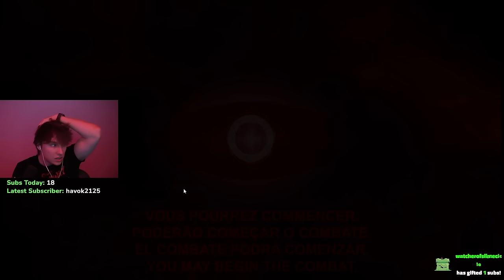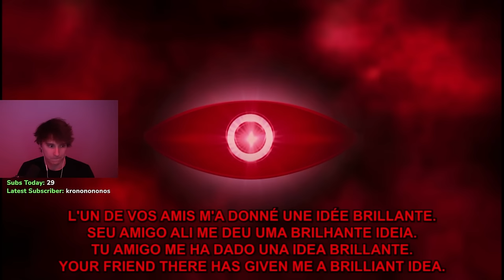The End of Purgatory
Slimecicle puts on the mask one last time for the FINALE of QSMP Purgatory. Only one can win.